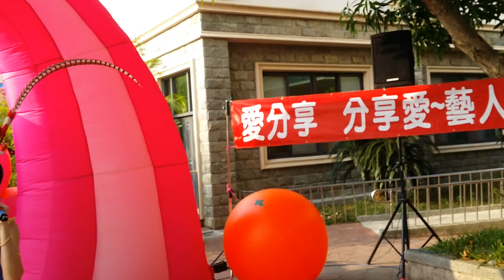陳思妏~愛分享，分享愛，藝人關懷慈善音樂會第100場(今夜擱再想你)